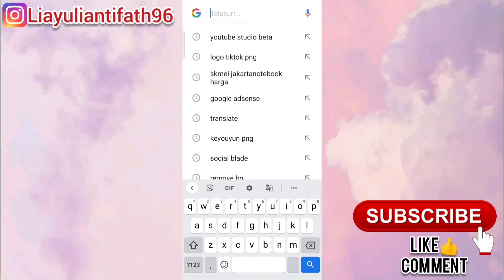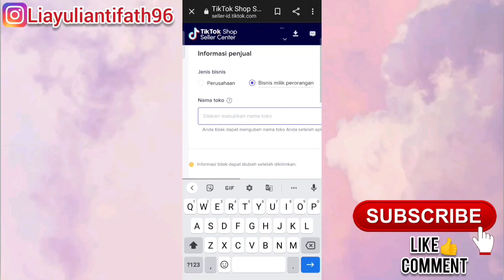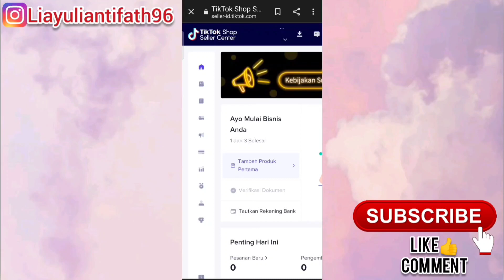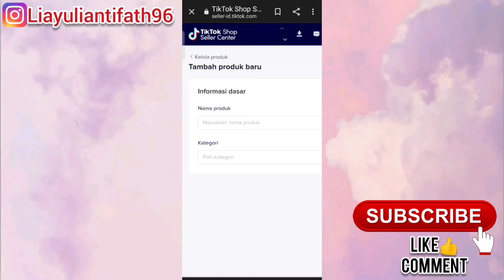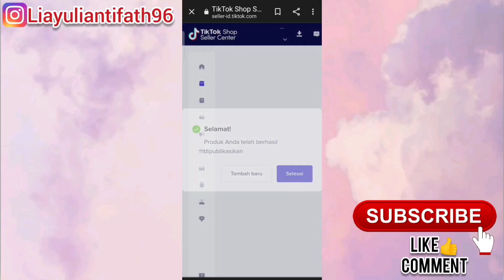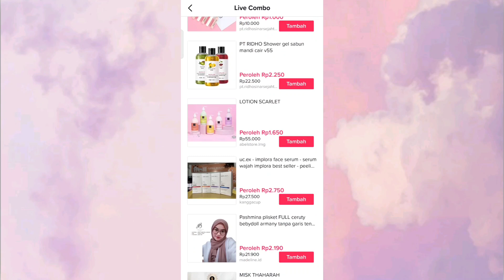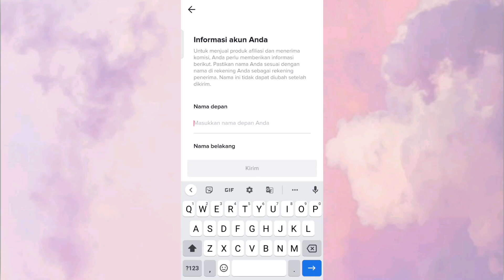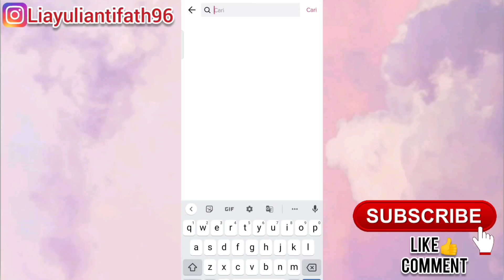CARA MENGHASILKAN UANG DARI TIKTOK | CARA DAFTAR TIKTOK AFFILIATE TANPA MINIMAL FOLLOWERS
Hai semuanya divideo kali ini aku memberikan Tutorial Cara Menghasilkan Uang Dari Tiktok Dengan Bergabung Di Tiktok Affiliate Program. Kalian bisa menjual produk kalian sendiri di Tiktok dan Juga Produk Toko Lain Dengan Menjadi Affiliate Tiktok. Tonton videonya sampai selesai yah supaya temen-temen paham dan bisa langsung praktek :)

Follow Instagram aku ya :
Liayuliantifath96

Buat yang mau tanya2 komen aja di kolom komentar.